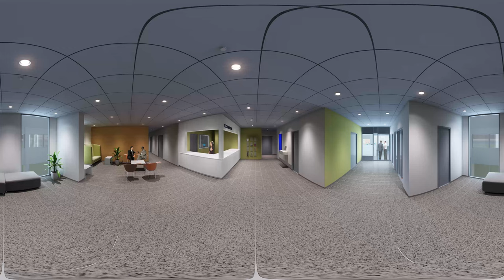Lobby View - 360° Panorama CGI - Digital Frontier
Digital Frontier stomps around making waves in marketing and creative concept visualizations using cutting edge technologies as Virtual Reality, Augmented Reality and Mixed Reality and awesome imagery.

Based in Chengdu - sometimes called China's best kept secret - Digital Frontier mixes local and international talent in exactly the right proportions to deliver excellent quality, superior service and competitive pricing to clients.

For over 18+ years, Digital Frontier has been making connections and establishing relationships all over the globe. Over 30,000+ completed projects have been in a diverse and eclectic array of industries.

The breadth and depth of our experience, along with our strategic location in one of China’s fastest growing economies, means we are uniquely positioned to bring your voice and vision to the largest market on earth and to any other market in the world.